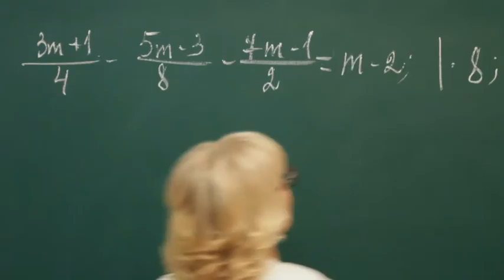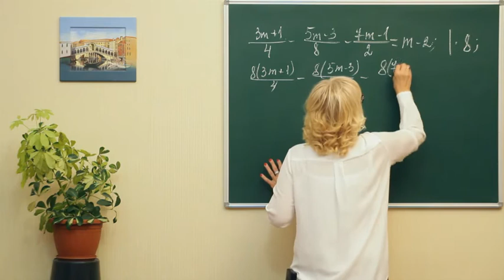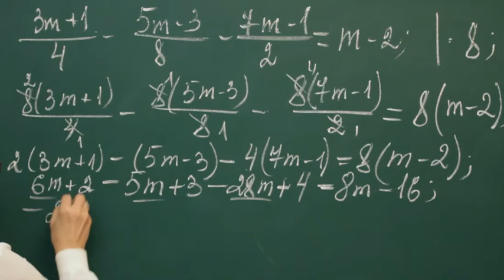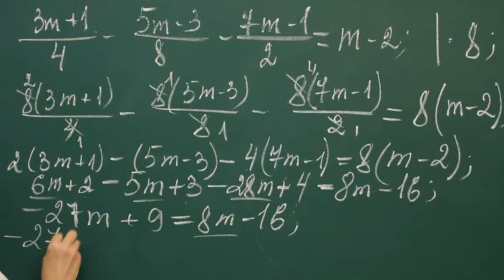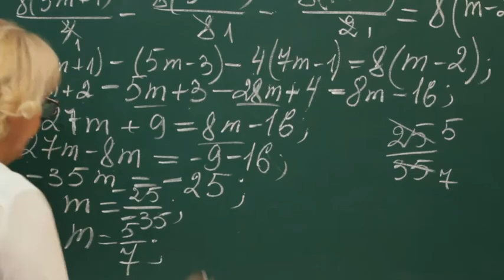Alg rus 0202